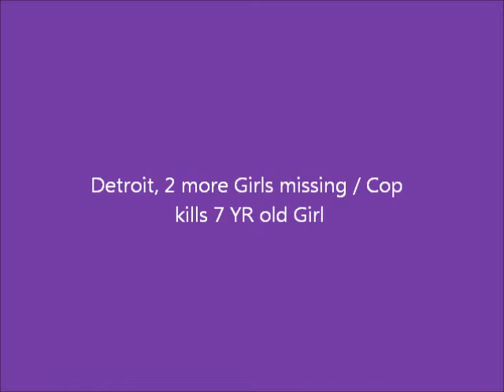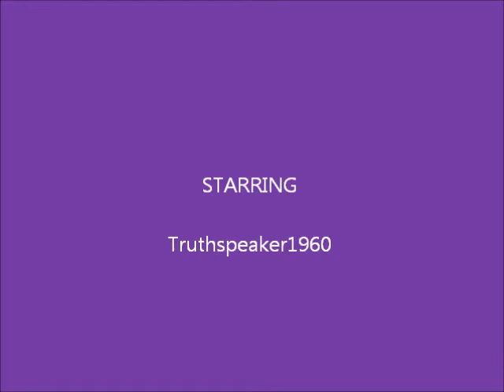Detroit,2 more Girls missing / Cop kills 7 yr Old Girl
To many of our children are missing and the media not talking about it.